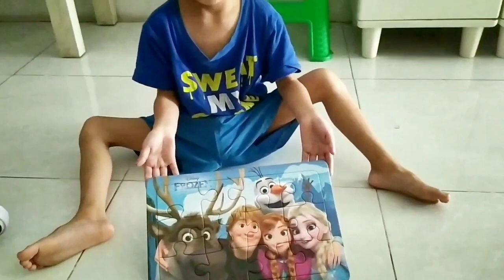Permainan Puzzle Anak Frozen 2 | Uwais Pasang Puzzle Frozen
Permainan ini dapat melatih daya ingat anak lho... Tapi kalo anak sudah ga bisa jangan di paksa. Kebetulan Uwais ini suka banget sama permainan bongkar pasang seperti puzzle dan lego.

Aisy Uwais Tv